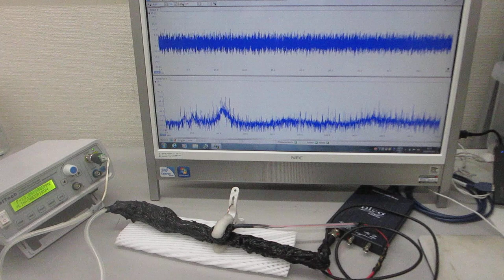超音波の圧電素子を調整する技術－－超音波の伝搬特性を測定・解析・評価する技術の応用－－（超音波システム研究所）